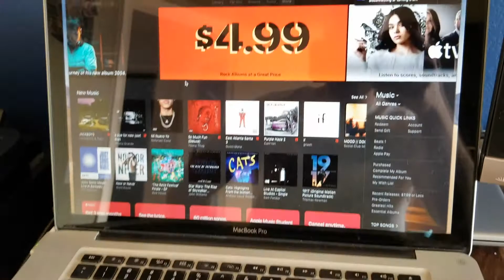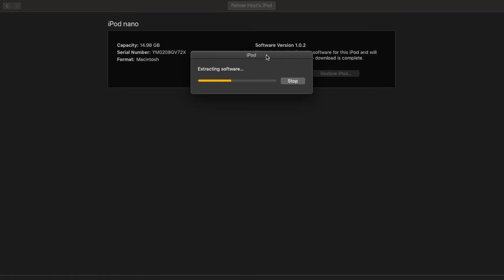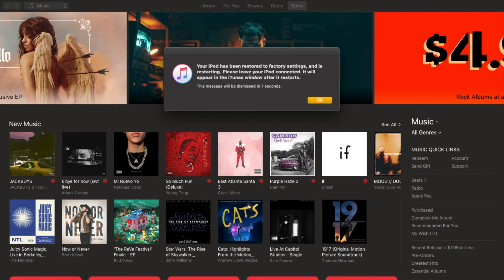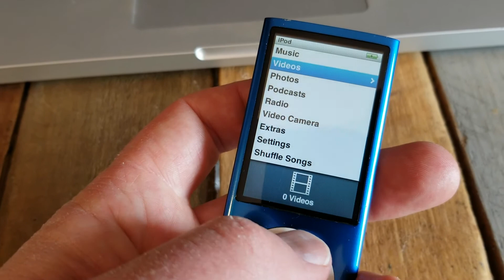How to Factory Reset an iPod- iPod Nano 5th Generation 2020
Check out today's special tech deals:

In this video, we show you how to perform a factory reset on an iPod. We are using an iPod Nano 5th generation to walk through this procedure, but the steps are very similar for other iPod models using the newest version of iTunes. We walk you through the process step-by-step so that you can easily perform the factory reset for your own iPod.